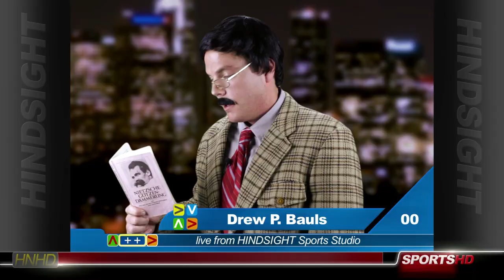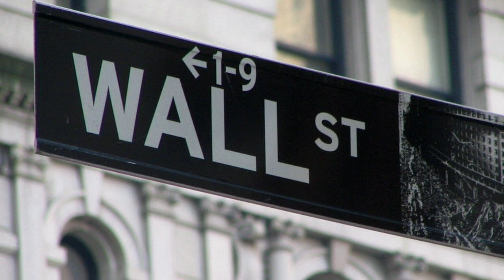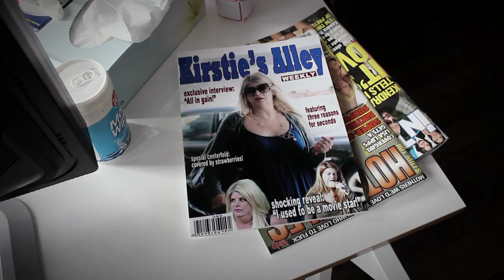HINDSIGHT NEWS Episode 101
HINDSIGHT NEWS

EPISODE 101: "The Introduction"
Gusty Juggles, Drew's Pointless LIfe, Rob's Calculator Problems, The Sperm Bank

Hosted by David Conolly
Featuring Annie Girard, Brian Zuanich, Robert Narholz
With Jason London, Patrick Kanehann, John Hamm, Janardana Jonnada
Written by David Conolly, Hannah Davis, Annie Girard, Robert Narholz, Brian Zuanich
Shot and edited by Robert Narholz
Produced and directed by Robert Narholz, Hannah Davis and David Conolly